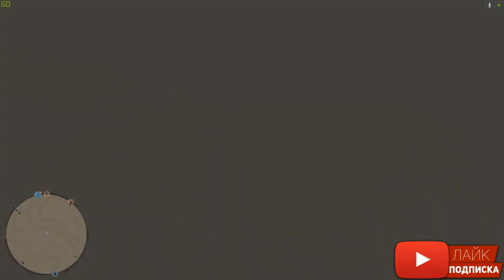Приколы в Red Dead Online - Баги, Фейлы, Трюки, Смешные Моменты | Воспоминания #21